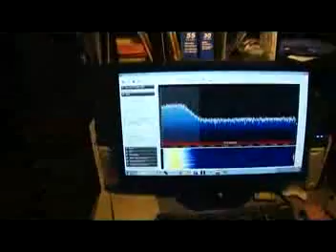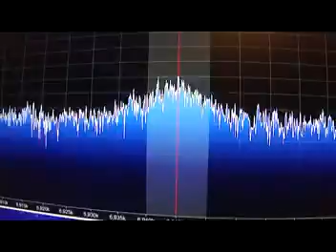sdr radio built from scratch neighbor 20161207